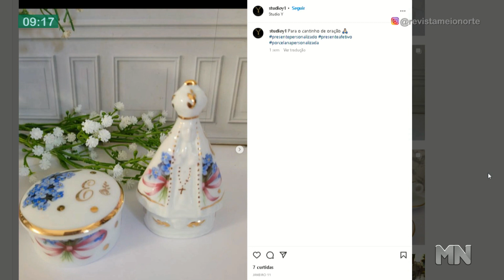Louças personalizadas é a nova paixão das redes sociais